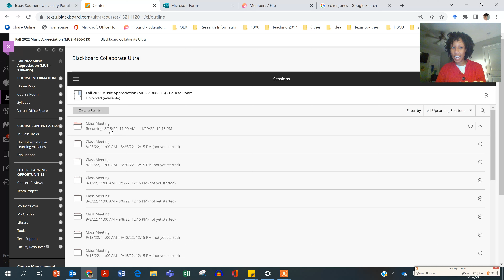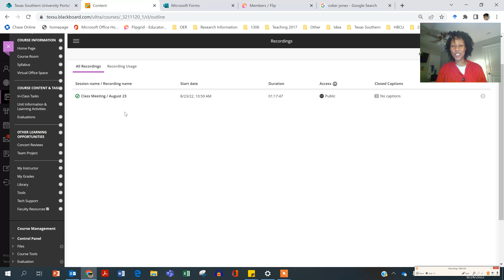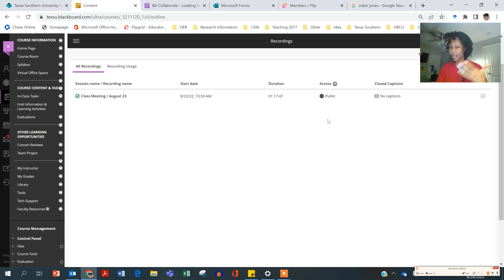1306.01S_Course Room & Recordings